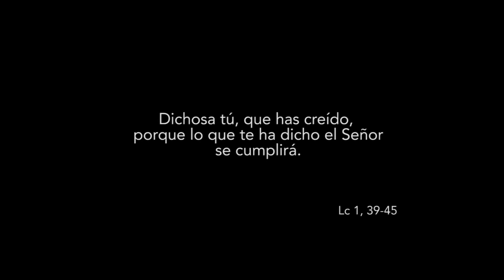Vida - 4º Domingo de Adviento, Ciclo C